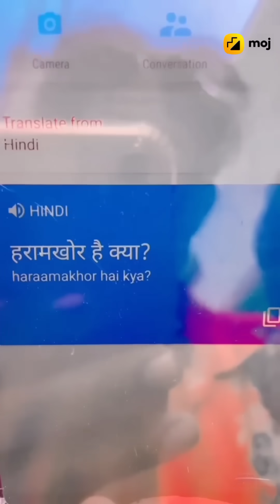दम है तो हंसी रोक कर दिखाओ🤣|today prasad new mani meraj comedy videos | new mani meraj comedy 2022